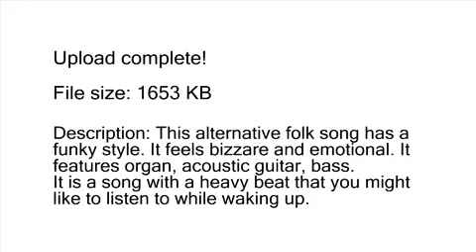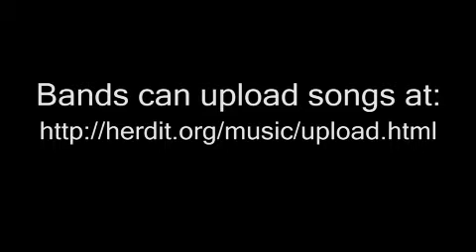A new kind of music engine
Electrical engineers at UC San Diego have created a new breed of search engine for music (as well as Facebook games that provide researchers with the information needed to improve the new search engine). This video highlights the capabilities of the new music search engine which will be available for beta testing next week. Register for the music search engine beta test